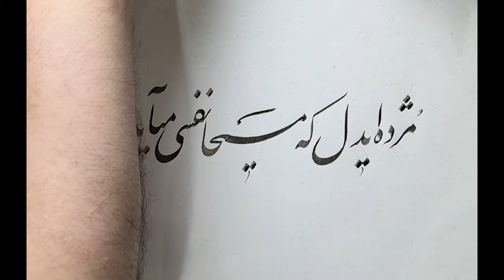مژده ای دل که مسیحا نفسی می‌آید - نستعلیق بر مصرع حافظ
خوشنویسی: داریوش محمدپور